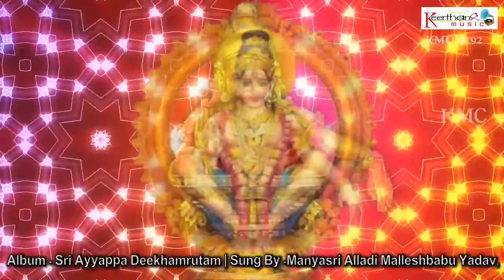Talapaini Mee Erumudi Sri Ayyappa Deekhamrutam New Ayyappa Songs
Album : Sri Ayyappa Deekhamrutam
Song Name : Talapaini Mee Erumudi
Singer : Manyasri Alladi Malleshbabu Yadav
Lyrics by : Chikoti Vinod Kumar
Language : Telugu
Record Lable : Keerthana Music Compaany
Digital Partner : SOUNDSID™️